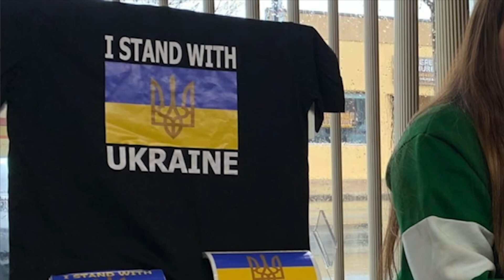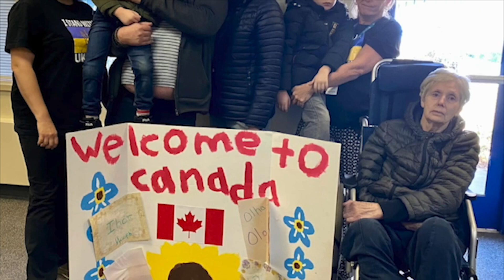Partnership Category: Town of Vegreville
2024 Minister’s Awards for Municipal and Public Library Excellence, Partnership Category: Town of Vegreville, Vegreville and Area Stands with Ukraine